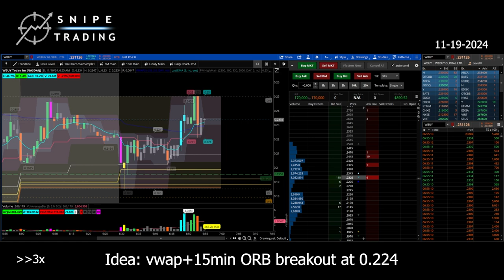WBUY 15min ORB+VWAP Breakout $900 Profit in Just 10 Minutes!" | Live Action Recording